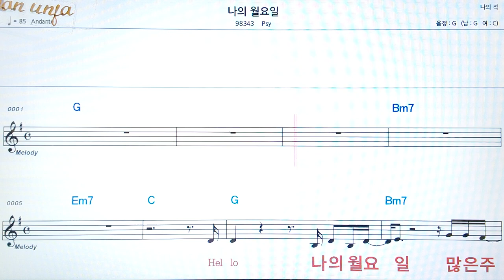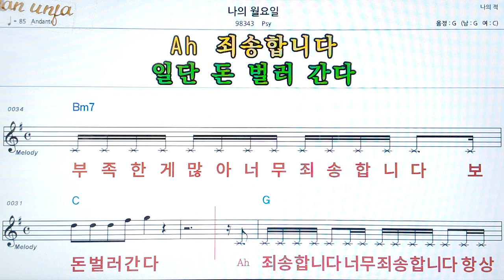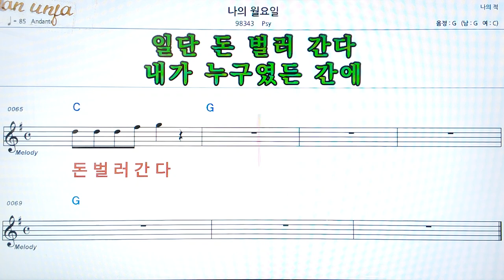나의 월요일/PSY👍악보, 코드,가사,Karaoke*가라오케 반주